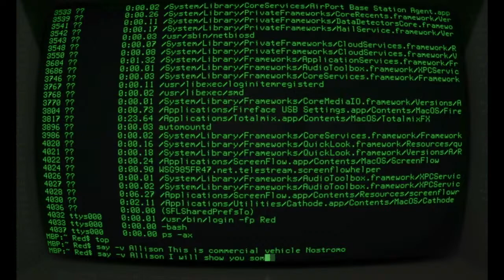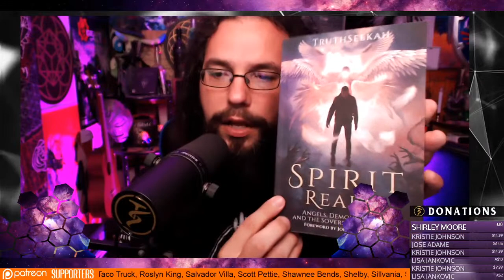Jeff and Jamie Moody | Spirituality and Supernatural Faith | TruthSeekah Podcast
Get TruthSeekah's Book!
Spirit Realm: Angels, Demons, Spirits and the Sovereignty of God

TruthSeekah
USA